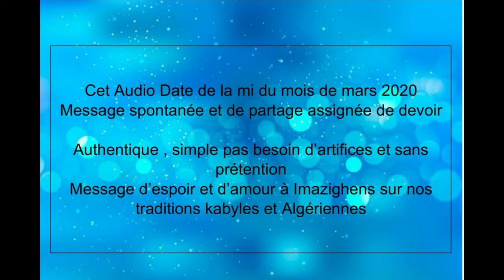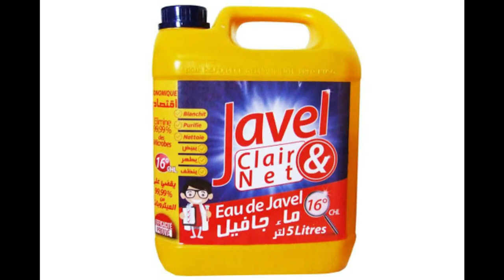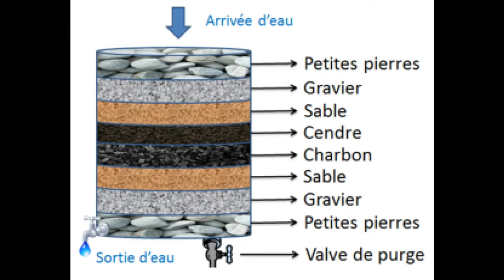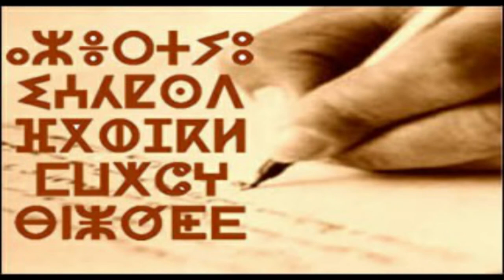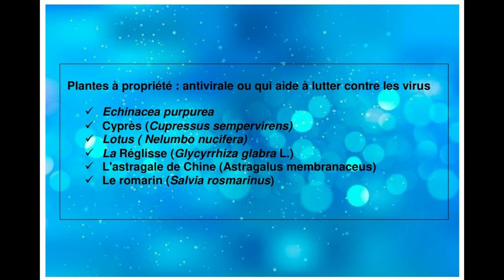Message d'espoir et d'amour a Imazighen sur nos traditions Kabyles et Algériennes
Message d'espoir et d'amour a Imazighen ou qu'ils soient sur nos traditions Kabyles et Algériennes en ces moments difficiles,

l’épreuve du Corona  peut-elle devenir une occasion pour revenir a la nature et nos traditions pour réussir notre développement durable

ags
Audio
Reine Kabyle.
Idir
kabylie
Algérie
Etudiants algériens
slimane azem
matoub lounes
femme kabyle
femme amazigh
amazigh world
amazigh people
amazigh queen
tiziouzou
alger
bejaia
bougie
bgayet
bouira
touareg
culture amazigh
culture berbère
Culture kabyle
traditions berbères
reine berbère
solidarité
Musique amazigh
chansons kabyle
reine amazigh
rois amazigh
vlog
agriculteurs algériens
Femmes Kabyles
2020
Musique du monde
femmes Algeriennes